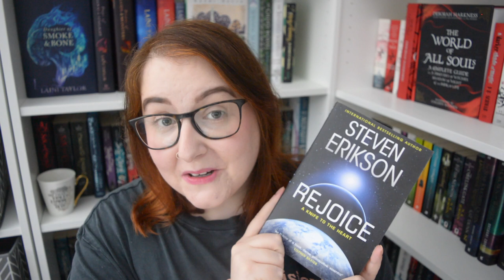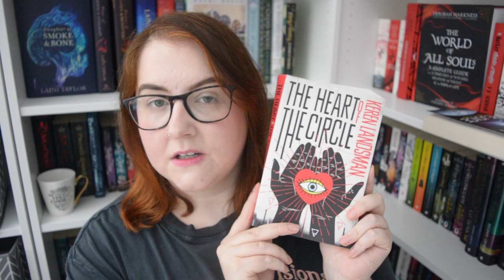Unboxing A Box Of Stories | The Book Life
Find Me At:
☞@booklifeSJ - Twitter & Instagram